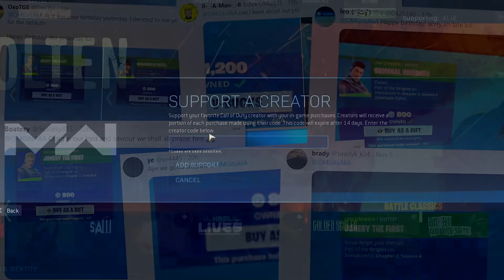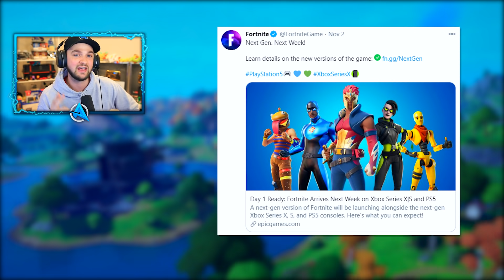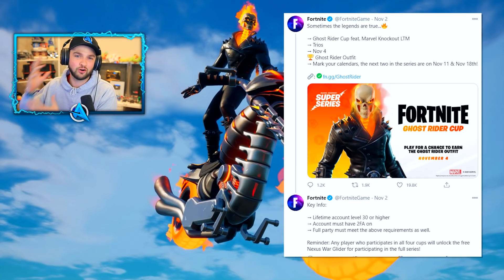*NEW* SECRET MYTHICS coming to Fortnite! (LIVE Event, End of Season + MORE)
Fortnite SECRETS Mythics, End of Season EVENT + MORE!

- Ali-A